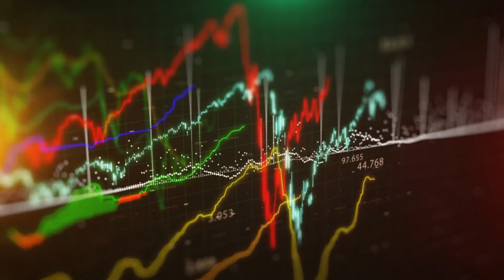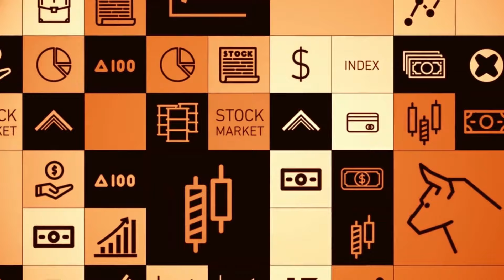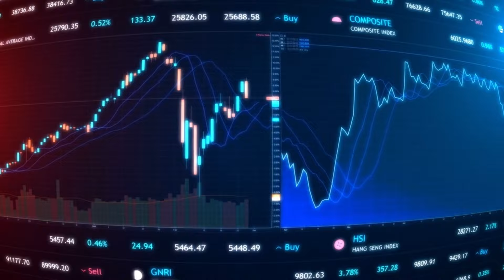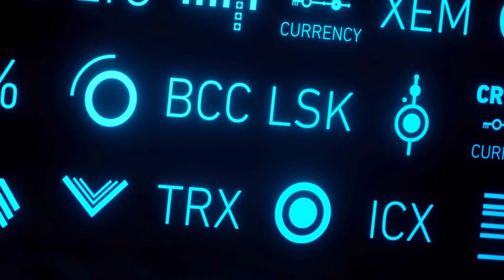Cómo Invertir en Criptomonedas con Poco Dinero #8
Compra el curso de ETFs usando el cupón "ETF" y siendo de las primeras 50 personas , ten el curso en su precio mas bajo de la historia

Accede al curso de fibras y obtén un descuento por tiempo limitado con el cupón “PESO”